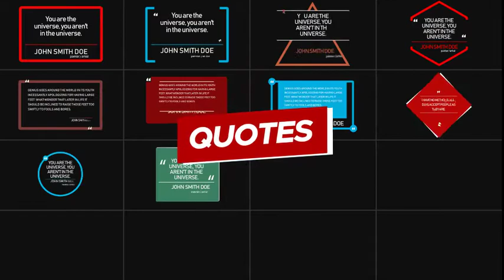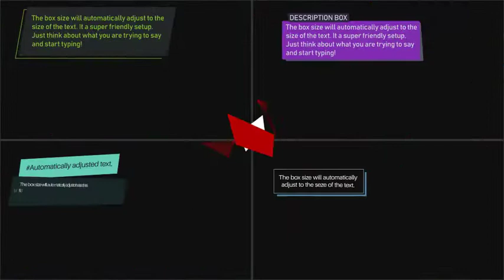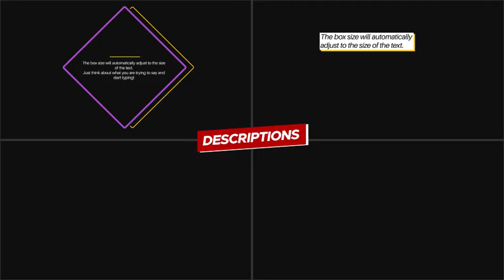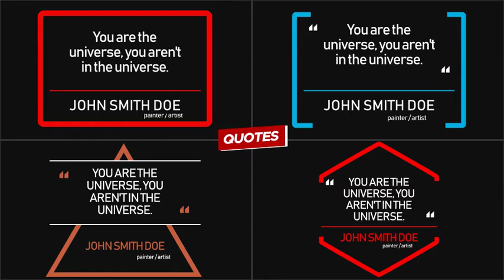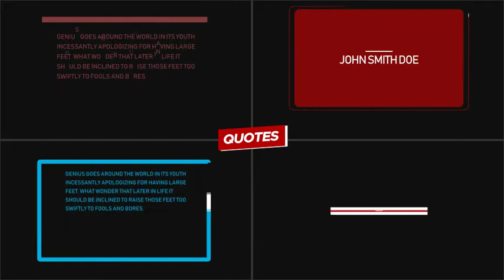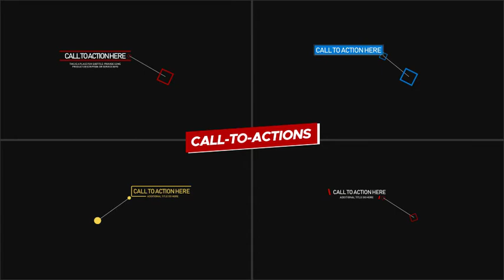Youtube Starter Pack 4K | After Effects Elements - Envato elements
Attributes, Resolution - 3840 x 2160, File Size - 2GB